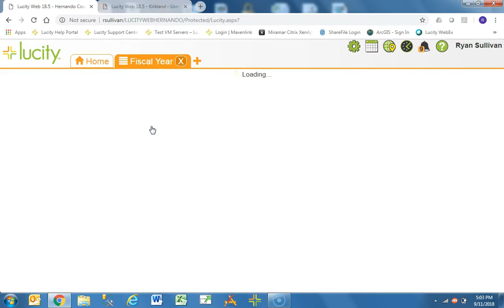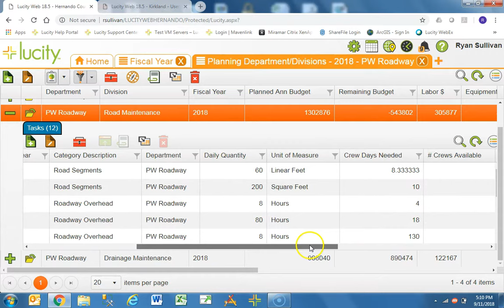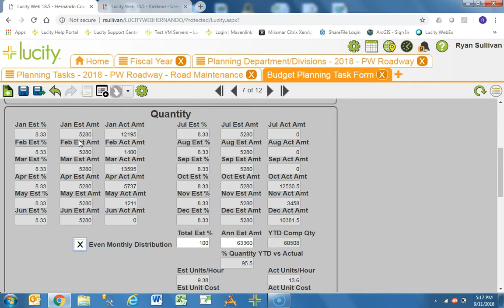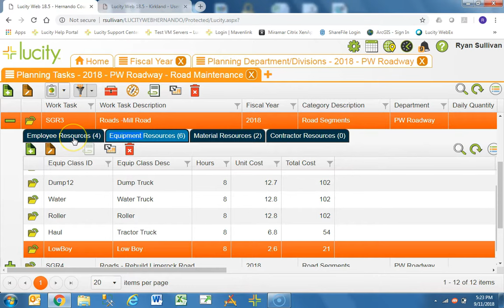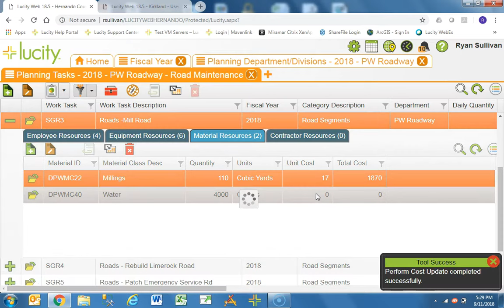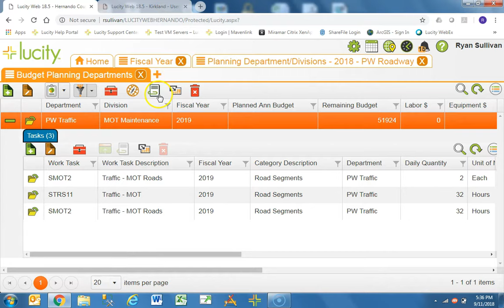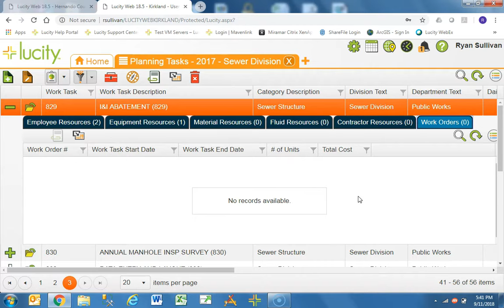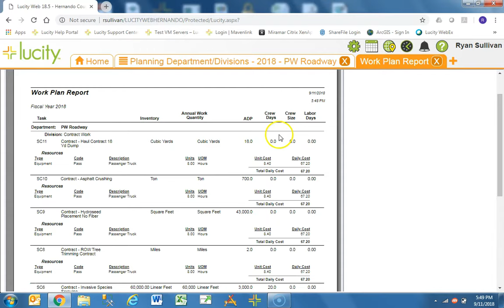Planning & Budgeting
The session goes over using the Planning and Budgeting modules in Lucity.

Presented By: Ryan Sullivan